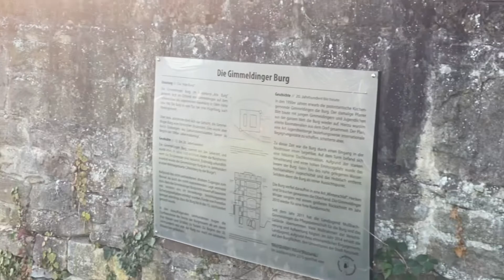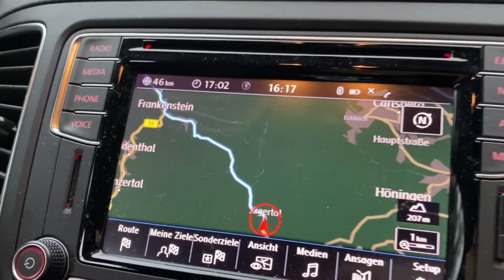Unplanned Trip | Autumn in Germany | Joyride | Frankenstein | Bad Dürkheim | Weinstraße , Germany